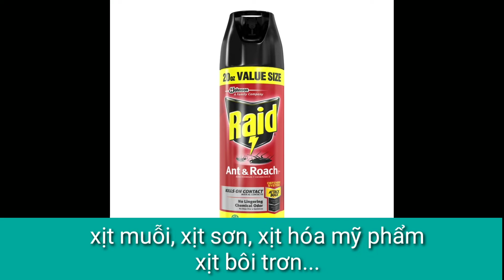Tư vấn sản xuất bình xịt muỗi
Với kinh nghiệm đã từng làm tại các công ty chuyên sản xuất các loại bình xịt như
Xịt muỗi, xịt hóa mỹ phẩm, khí sạch đóng chai, xịt sơn...
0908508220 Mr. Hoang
Để được hợp tác và tư vấn